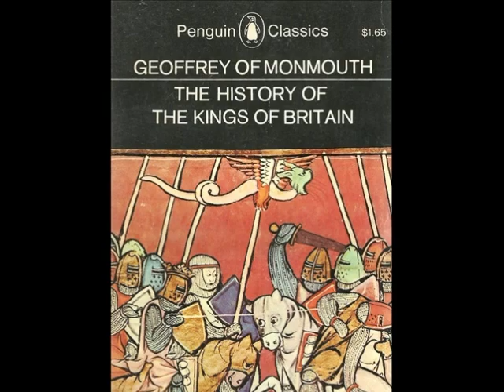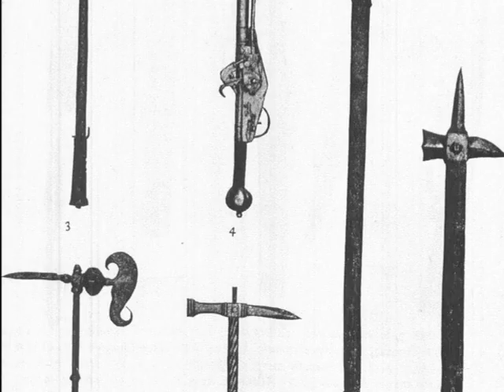King Arthur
From Engines of our Ingeniuity
University of Houston, College of Engineering, Dr. John Lienhard
(I just noticed that the images are a little out of synch with the narration.  I'll need to fix that.)